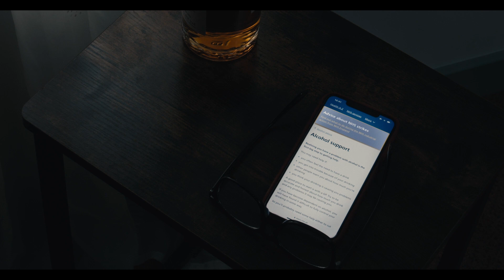Micro Short FIlm-Shot on BMCCP-CInematography practise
This video is just to practise cinematography and  story telling,

Este pequeño video es para practicar cinematografia y narración  , espero que os mole.